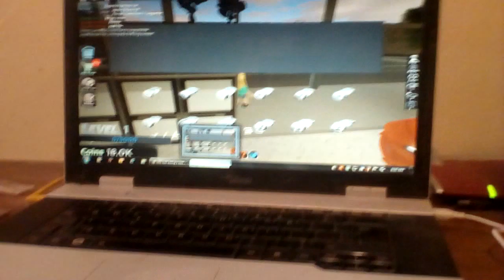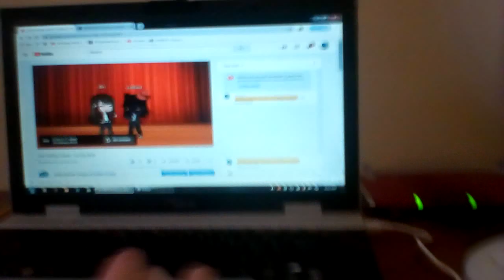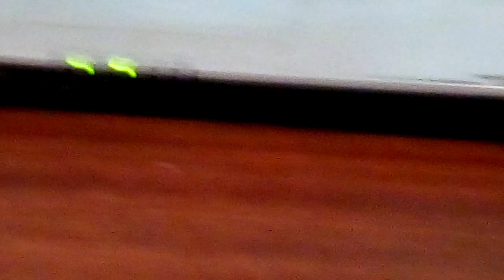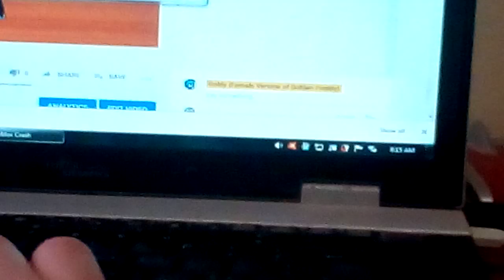All this computer knows is not r e s p o n d i n g